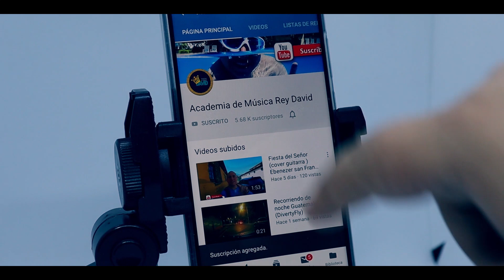Mandanos tu poder (Cover canto) guitarra y saxofón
Mandanos tu poder#Coverdecanto#clasesonlinevivo
Clases Online en vivo